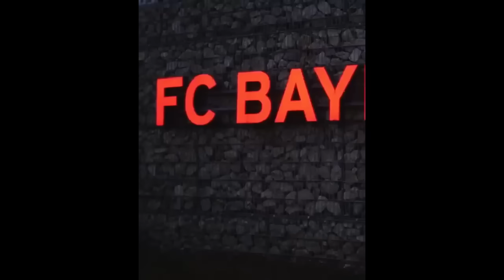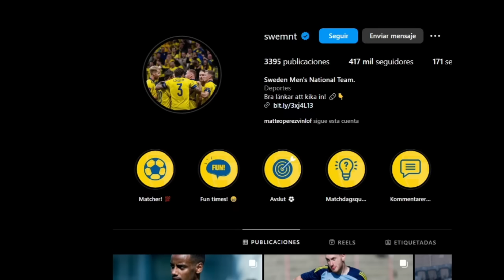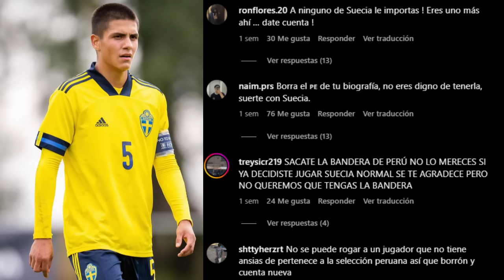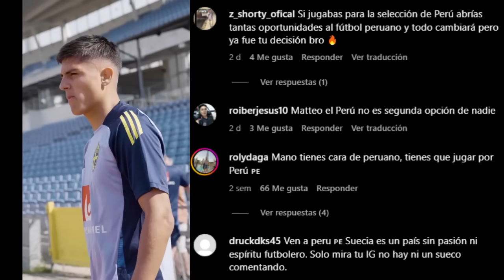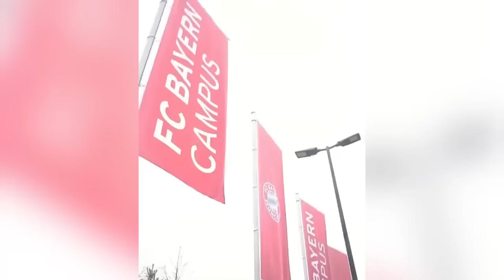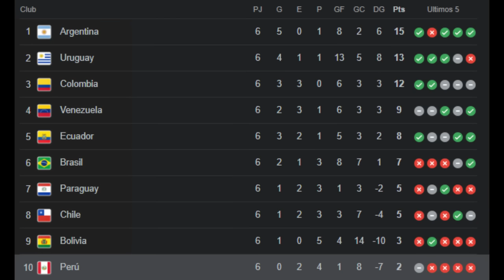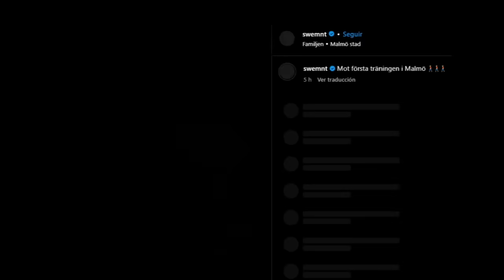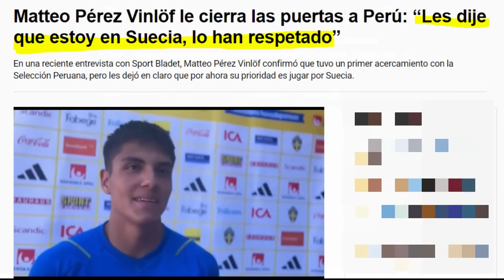CAMBIÓ A PERÚ POR SUECIA: MATTEO PEREZ VINLOF RECHAZA A FOSSATI | ¿CUÁL FUE EL ERROR?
Matteo Pérez Vinlof fue convocado por la selección de Suecia y quedó fuera del radar de la selección peruana ahora que Fossati estaba interesado en conversar con él para convencerlo de jugar con Perú. Así como pasó con Alexander Robertson y otros, un jugador de raíces peruanas se alejó de la selección por los errores cometidos por la federación. Analizamos el caso y qué tenemos que hacer para que los jugadores jóvenes se interesen por jugar con Perú.